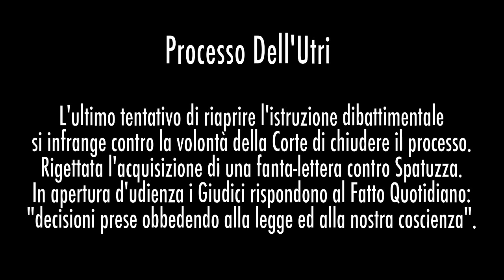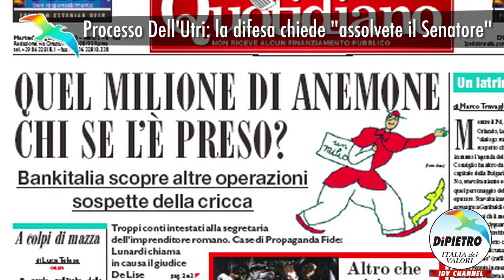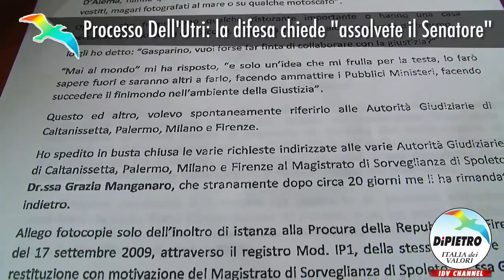Processo Dell'Utri: la difesa chiede l'assoluzione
Marcello Dell'Utri tenta di smarcarsi dalla polemica sulla mancata applicazione definitiva di Gaspare Spatuzza al programma di protezione speciale per i collaboratori di Giustizia decisa proprio nei giorni scorsi dalla commissione presieduta da Alfredo Mantovano, suo compagno di partito.

"Dice cose interessanti sulle stragi - afferma Dell'Utri - ma su di me ha preso un granchio o si è inventato tutto".

La verità, purtroppo, è che Gaspare Spatuzza proprio affrontando il tema stragi e ribaltando la prospettiva delle dichiarazioni del collaboratore Vincenzo Scarantino, che oggi crollano pezzo dopo pezzo, tira in ballo proprio Marcello Dell'Utri e Silvio Berlusconi.

Gli stessi indagati dalla Procura di Firenze e di Caltanissetta negli anni '90 identificati, nelle carte di allora, in "Autore 1 e Autore 2". L'inchiesta fu archiviata perché le prove non furono sufficienti, ma gli elementi fino a quel punto raccolti lasciavano intravedere un'oscura prospettiva.

La stessa sulla quale, quasi vent'anni dopo, si cerca ora di fare maggiore luce.

Un'altra polemica, molto più rovente, ha investito il Collegio giudicante, presieduto da Claudio Dall'Acqua. Il Fatto Quotidiano ha ricordato, martedì scorso, che il figlio del presidente della seconda sezione penale della Corte d'Appello, Riccardo, ingegnere, era dipendente della società di Vincenzo Rizzacasa, arrestato per riciclaggio agli inizi del mese di giugno. E che l'altro figlio, Fabrizio, è stato chiamato dal sindaco azzurro di Palermo, Diego Cammarata, come segretario generale del Comune di Palermo.
Ma non è qui.

Sergio La Commare, sarebbe stato sanzionato nel 1996 dal Csm per avere confessato ad un PM, quando era GIP, di volere evitare una noiosa camera di consiglio. Peccato di pigrizia. Dalla quale non sembra tuttora guarito.

L'altro Giudice a latere, Salvatore Barresi, prima ancora di entrare in magistratura avrebbe frequentato il tavolo da poker di casa Ciancimino. Con la conseguenza di alimentare, per i più maliziosi, dubbi relativi ai motivi della mancata ammissione, come testimone in questo processo, proprio del figlio di Don Vito così come chiesto dall'accusa.

Ed oggi la risposta, tanto breve quanto secca, con la quale la Corte ha affermato di essere "indifferente alle pressioni mediatiche", sostenendo di "rispondere solo di fronte alla legge ed alla loro coscienza".

Nell'ultima udienza riservata agli avvocati della difesa l'ultimo colpo di scena è stato la richiesta difensiva di acquisire agli atti una lettera che Carlo Marchese, detenuto del carcere di Spoleto, condannato all'ergastolo in regime di 41bis, compagno di detenzione di Spatuzza avrebbe inoltrato contestualmente al Premier Berlusconi ed al Procuratore di Firenze Quattrocchi.

Nel 1997 Spatuzza gli avrebbe annunciato l'intenzione di tirare in ballo politici del centro-destra, come Berlusconi e Dell'Utri o del centro-sinistra come Massimo D'Alema. Una strategia della tensione con lo scopo di fare "scompiglio" nella scena politica e tutelare di conseguenza gli interessi di Cosa Nostra.

La vaghezza, anzi, la surrealità delle affermazioni hanno dato ai giudici l'impressione di un vaneggiamento anziché di un racconto genuino. Di qui il rigetto dell'istanza.

Poi Sammarco e Mormino hanno, per l'ultima volta, riproposto la testi dell'inattendibilità di Spatuzza e l'inesistenza di rapporti duraturi con Vittorio Mangano. Diversamente da quanto riportato proprio sulle agende del senatore.

Un'udienza fiume durata fino al pomeriggio. La conclusione, ovvia, della difesa nelle parole di Nino Mormino.

INSERT

La sentenza è prevista entro lunedì 28 giugno. Prossima udienza, nell'aula bunker del carcere Pagliarelli, per le conclusioni finali. Possibile che l'imputato Dell'Utri chieda di rendere dichiarazioni spontanee.